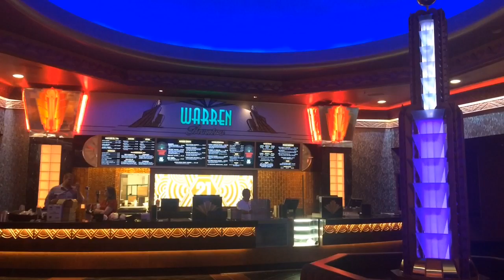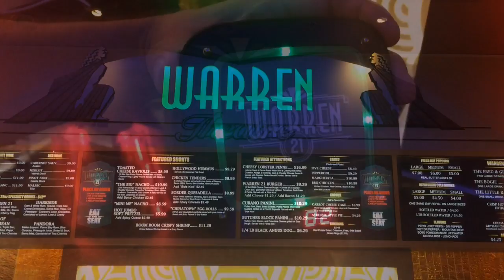An advance look of the new Warren 21 adult-only theater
Bill Warren, who offers a sneak peek of his new Warren 21 theater, says he can't wait to see what people think when it opens Friday. Carrie Rengers/The Wichita Eagle